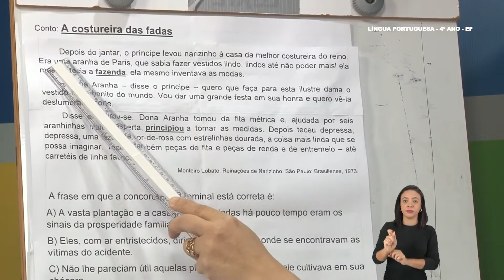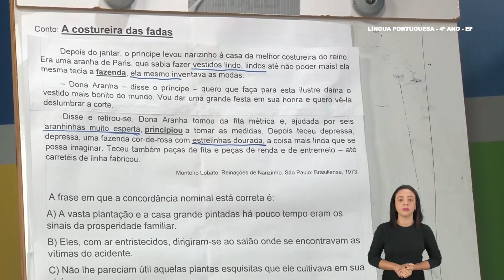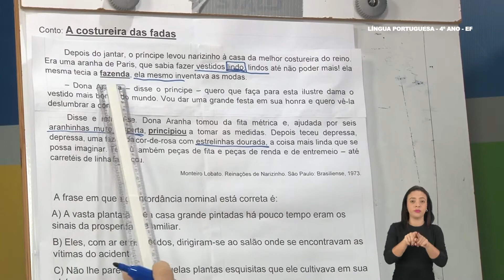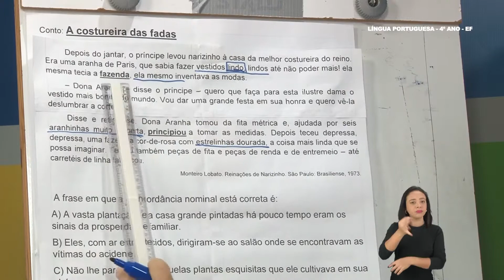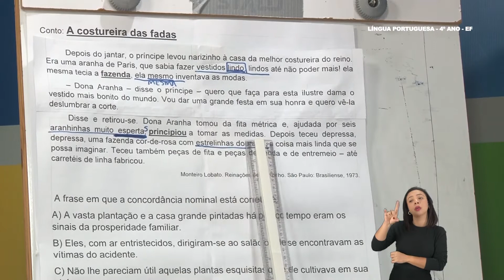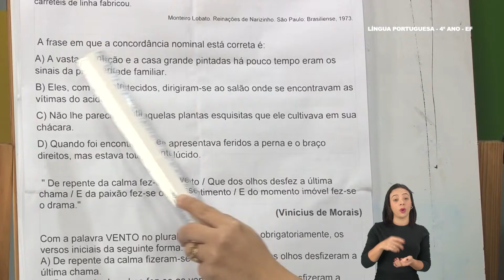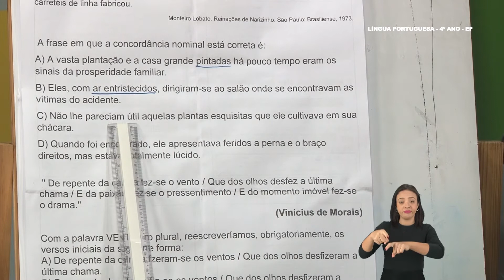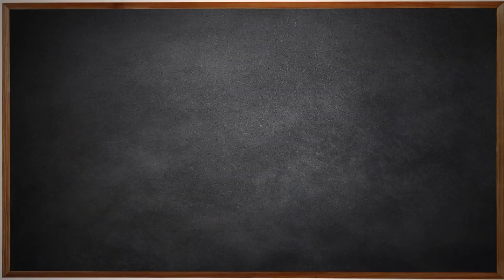4°Ano - Língua Portuguesa - Aula 38 - Concordância Nominal (Conto) - Parte 2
4º Ano do Ensino Fundamental - Anos Iniciais.
Aula 38 de Língua Portuguesa.
Tema: Concordância Nominal (Conto) - Parte 2.
Professora: Dely.
Ano Letivo 2021
Acesse: